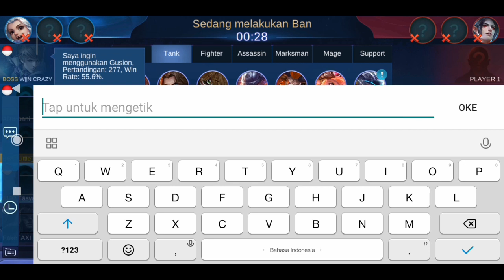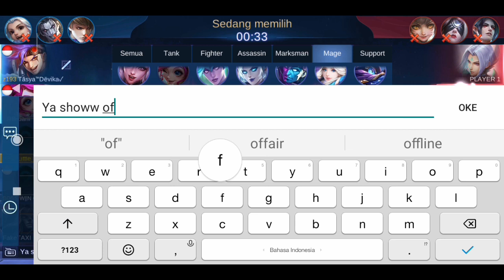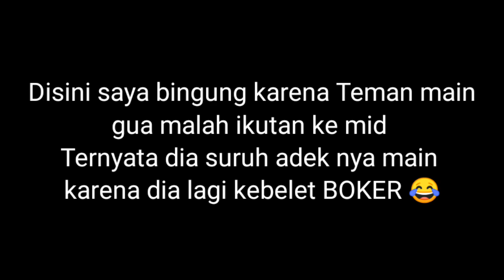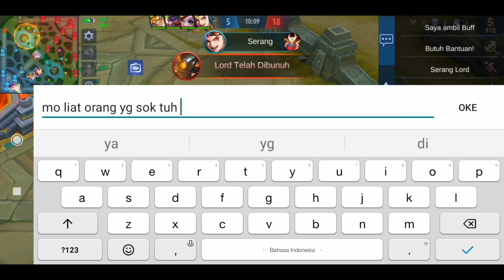DUO RANKED - MENGUJI KESOMBONGAN PLAYER TERJAGO TERNYATA GW YG MVP (MOBILE LEGENDS INDONESIA)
Helo guys, welcome back with me it's your boy Little J 🙌

Ini kontennya sekedar mengajak untuk seluruh player ML dimana pun berada kalo main jangan sok jago ya karena di Game ini kita Tim dan butuh kerja sama biar menang